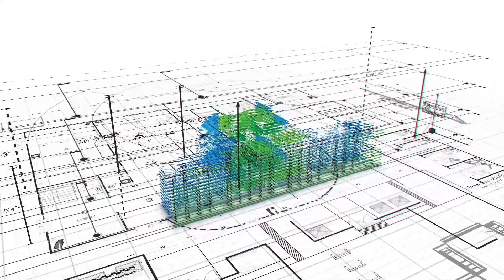दिल्ली का सबसे सस्ता 2BHK फ्लैट | उत्तम नगर मे 2 BHK SOCIETY फ्लैट | GATED SOCIETY | 2 BHK FLAT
•●◉✿ DELHI PROPERTY BAZAR ✿◉●•◦
DPH BUILDWELL :- C-17, MANSA RAM PARK, METRO PILLAR NO 750, NEAR KALI MATA MANDIR, UTTAM NAGAR, NEW DELHI - 110059

  Site Details
☞ Size - 55 sq yrd
☞ Location- Dwarka more
☞ Price -  25.50 lakh
☞ Loan available from  - IIFL & HERO HOUSINGS.
☞ How much loan is available - Upto

Facilities given by us in our buildings.
✔️ Spacious Rooms, kitchen & washroom.
✔️ Drawing room with fall ceiling & texture paint.
✔️ Modern and modular kitchen with chimney and otherAttachments.
✔️ Bathrooms with tile work upto roof height and brandedFittings.
✔️ Bike parking
✔️ Wall to wall pop , texture paint & tiles work on front elevation.
✔️ Digital vitrified tiles flooring, kalinga & Havells wire used, brandedPlumbing fittings.
✔️ Separate electric and water connections with appropriateSupply, and both type of water available.
✔️ Building structure according to height with branded fittingsAnd attachment.
✔️ Funding Available from NBFC's Banks( IIFL, HERO, INDIABULLS & GIC, Fultron).